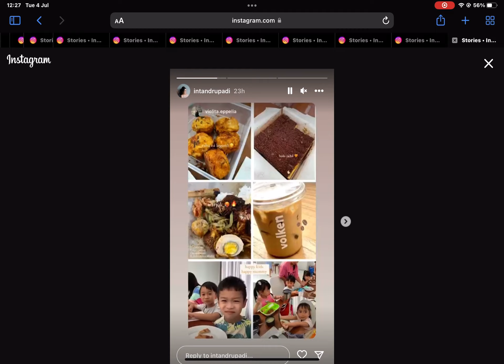4 July 2023